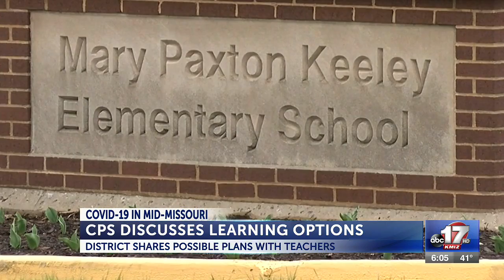CPS educators discuss potential learning methods